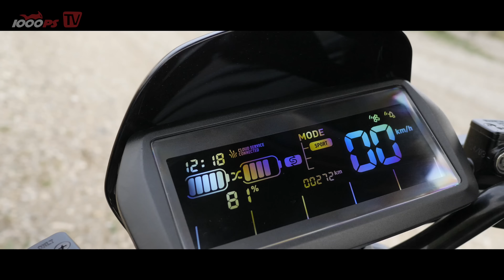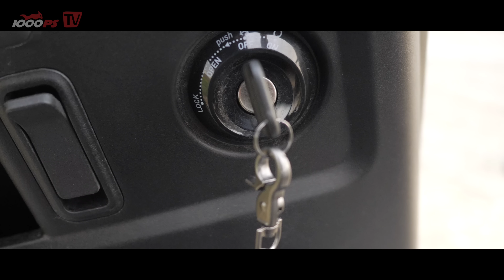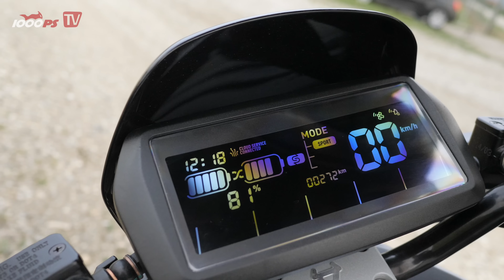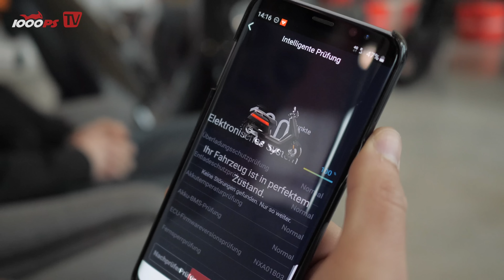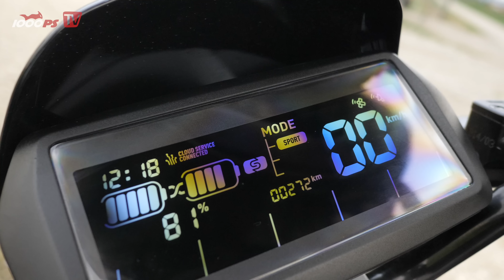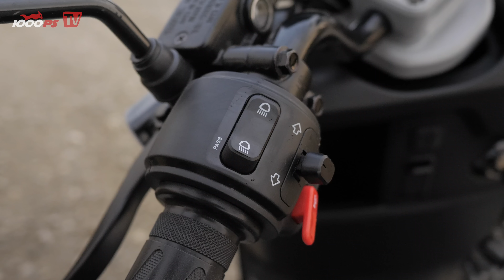Smarte E-Scooter von NIU im Praxistest - was taugt der neue N-GT?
Die junge Marke NIU hat sich auf die Fahne geheftet, die urbane Elektromobilität revolutionieren zu wollen. Die beiden E-Scooter NIU N-GT und NIU N-Sport (N-Series) treten dabei als praxistaugliche Technologieträger auf.  Redakteur Mex und Dennis wollen wissen ob sich hinter dem hübschen Design auch ein verwendbares Konzept verbirgt. Wir haben die beiden Top-Modelle für die Saison 2019 getestet und stellen die Aussagen des Herstellers auf die Probe!

- 1000PS fördern und noch mehr Videos sicherstellen
Mach mit!